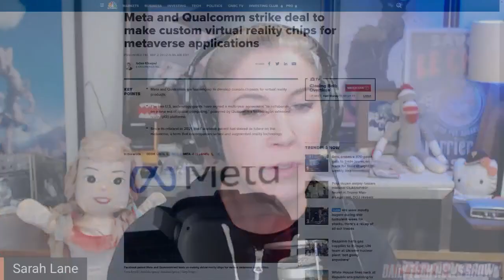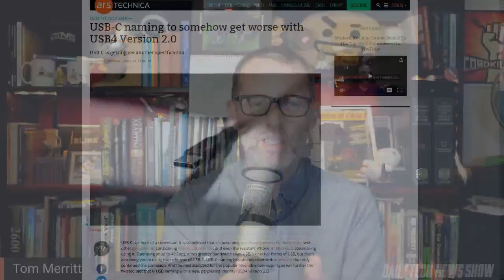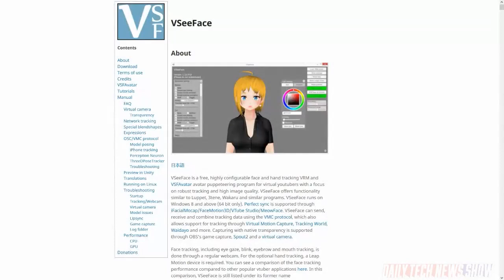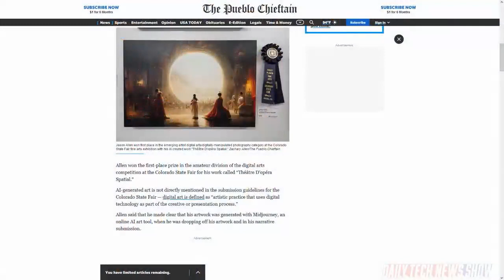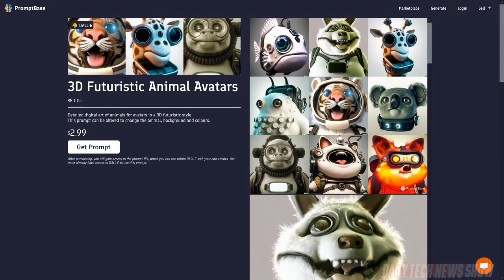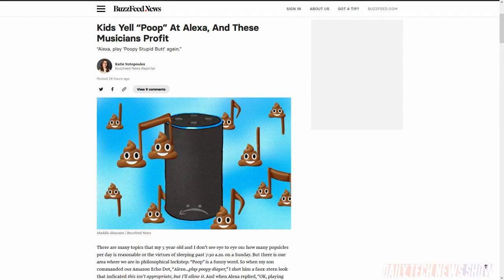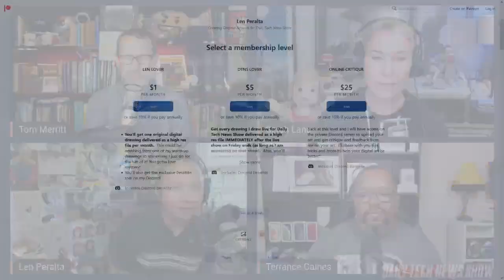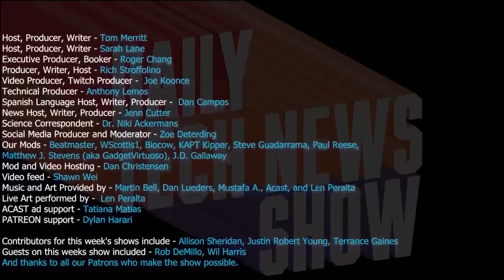Do You Speak Dall-E? - DTNS 4347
The USBIF or USB Implementers Forum have introduced a point upgrade to USB4 called USB4 2.0. What does it offer and do you need new cables? We explain the meaning behind VTuber and why it might be the next big thing in user generated content. And learn how DALL-E has spawned a cottage industry of “professional” prompters who can tailor DALL-E prompts to get you the exact results from DALL-E AI image generation.

Starring Tom Merritt, Sarah Lane, Terrance Gaines, Len Peralta, Roger Chang, Joe.

Today’s guest:
Len Peralta

Next guest:
Iyaz Akhtar